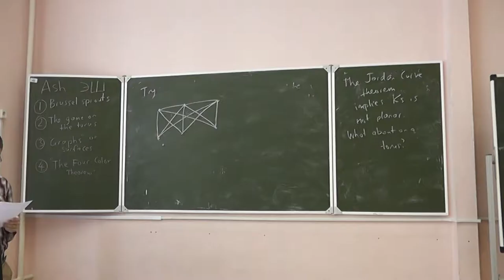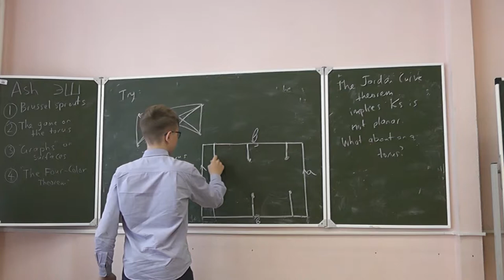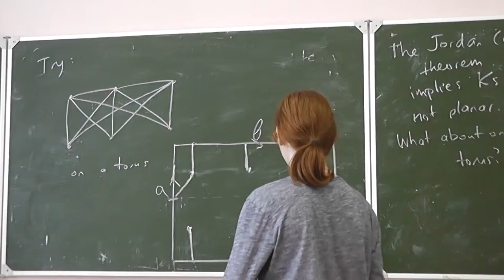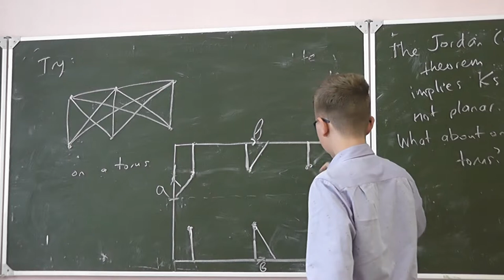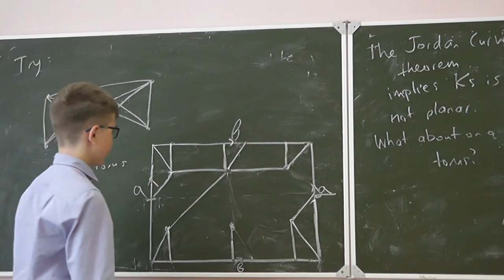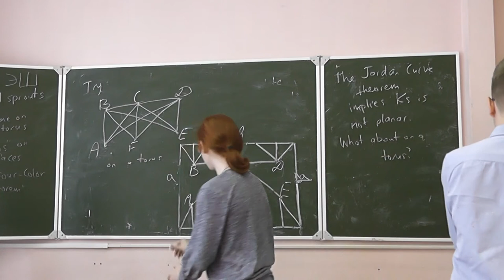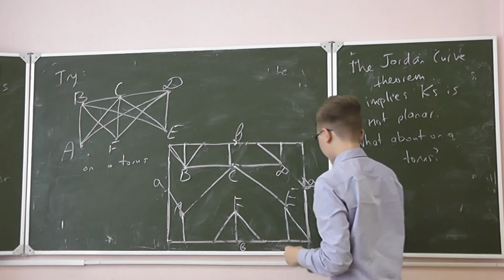35 Ещё один граф на торе